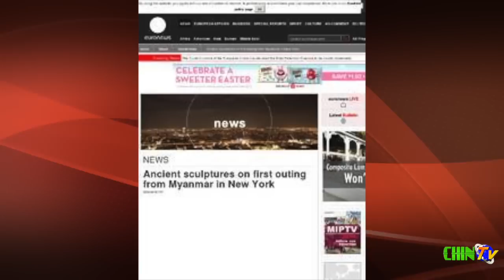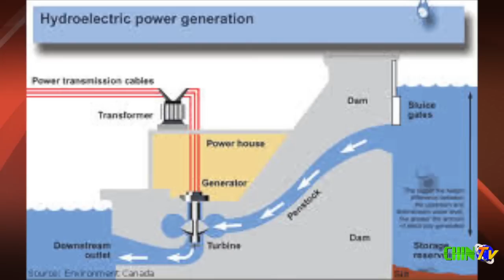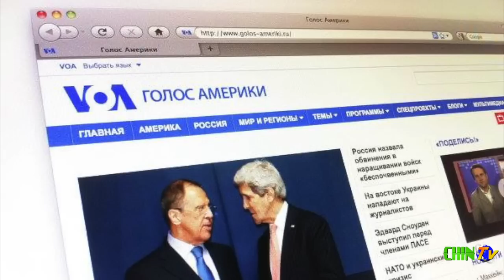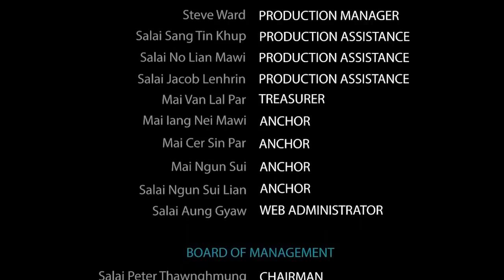April Zarhthumnak Thuthang 2014